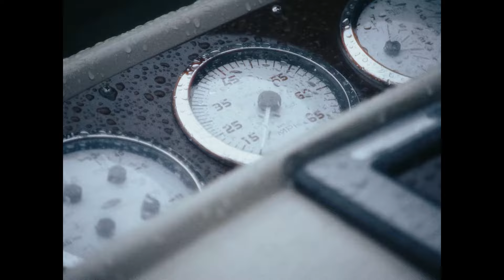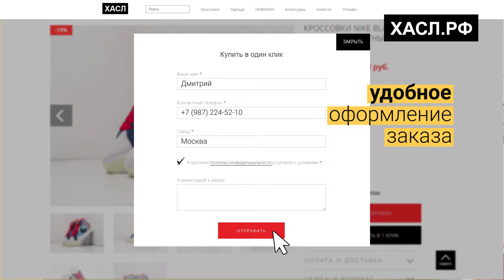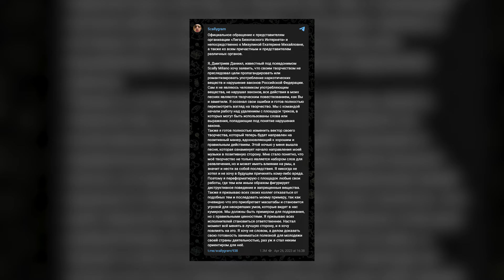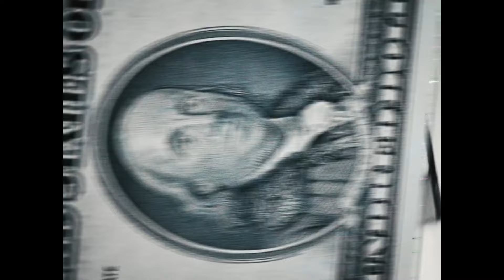«ФУ, КОЛХОЗНИК!» - ТЕНДЕРЛИБАЕ ЖЁCTKO ПРО СКАЛЛИ! ЗА ЧТО? / ОН РАСКАЯЛСЯ В СУДЕ / КАМБЭК КОРЖА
В этом выпуске мы поговорим про новости индустрии. Тендерлибае против Скалли Милано? Макс Корж вернулся?